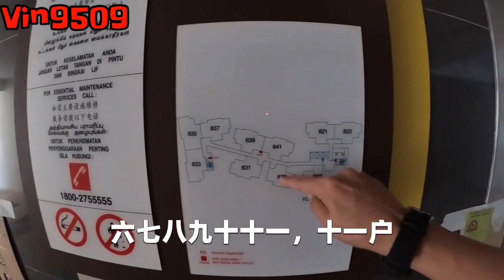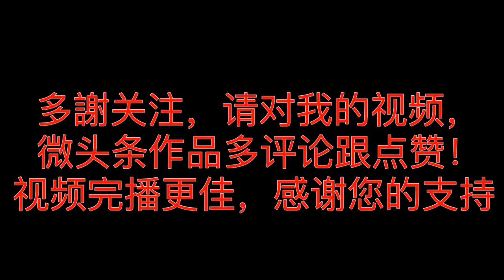V哥，每个月多花了几千块钱在住宿！你说傻不傻？